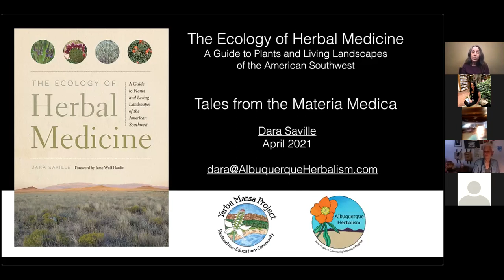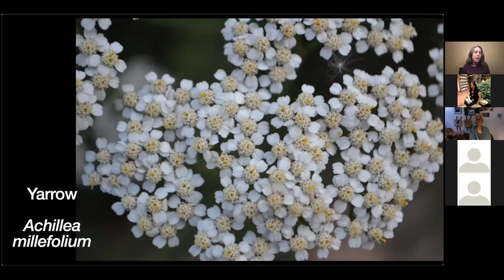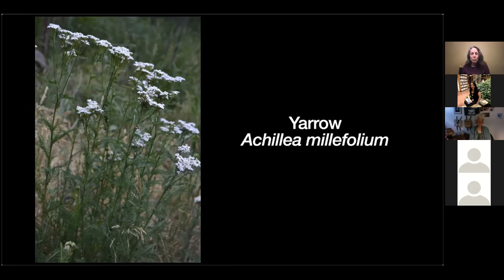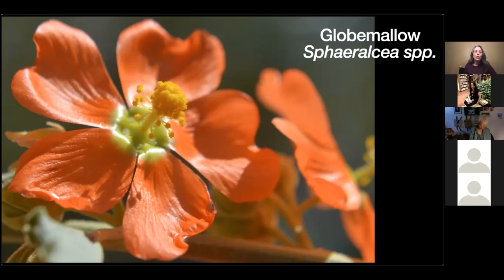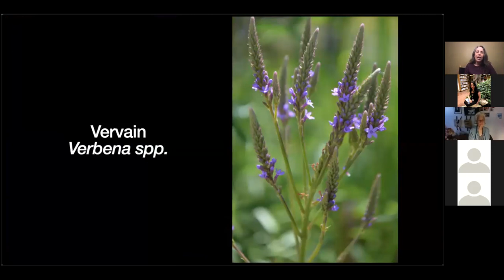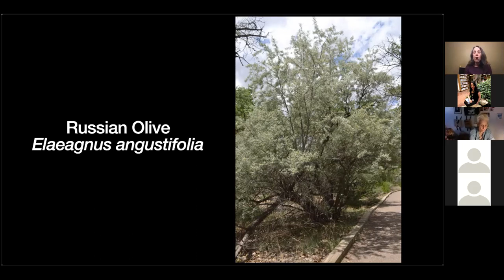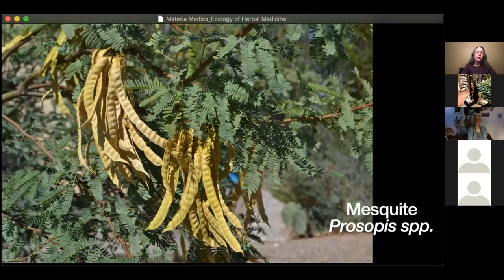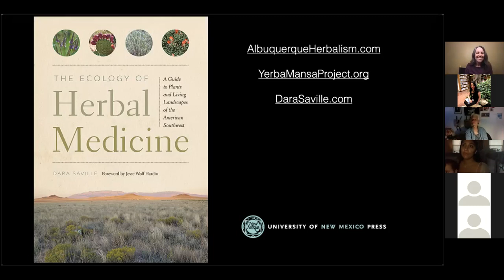Corrales Community Library Author Series: Dara Saville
Corrales Community Library presents their Author Series as part of it's Adult Lifelong Learning Programs. Join us each month to talk with local authors.
Dara Saville is the founder of and primary instructor at Albuquerque Herbalism as well as the executive director of the Yerba Mansa Project, a local nonprofit in Albuquerque, NM, focused on ecological restoration along the middle Rio Grande. Dara presents: "The Ecology of Herbal Medicine: A guide to plants and living landscapes of the American Southwest".